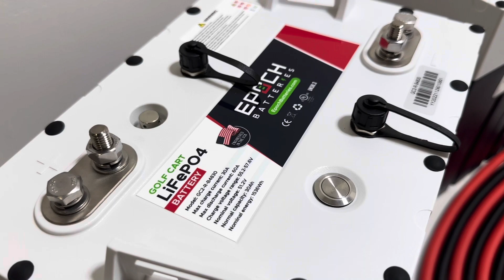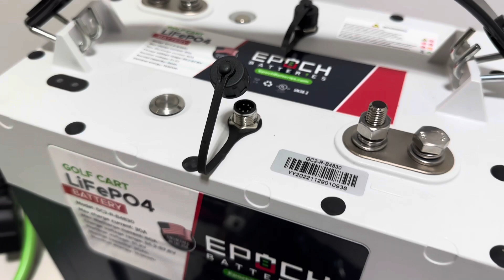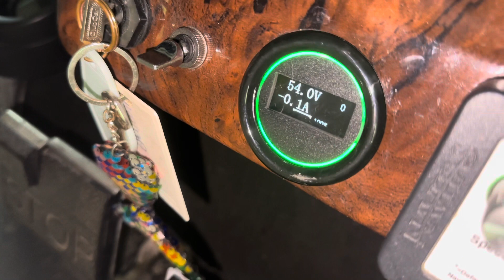Epoch 51.2v - 120ah Lithium Golf Cart Batteries Unboxing Video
This is the Epoch 51.2v - 120ah lithium golf cart batteries unboxing video by Palmetto Battery Pros. In this video we discuss the Epoch lithium batteries, how they ship, battery specs, batteries in parallel, the installation kit and how they install into a cart. We also performed a range test and two different load tests.

Palmetto Battery Pros is an Authorized Dealer for Epoch Batteries. We assist our customers through the purchasing process, installation and throughout ownership.

Brief introduction
How batteries ship
Battery Specs and general info
Batteries in parallel
The 120ah battery bank
Brief description of range and load tests
Brief discussion of results
Brief outro

This video is for reference purposes only. Palmetto Battery Pros is not liable for any of the topics covered in this video. We highly recommend allowing a trained professional perform lithium battery conversions on  your vehicle. Palmetto Battery Pros is not liable for any damages, injuries or death as a result of any topics covered in this video. Perform all vehicle and battery maintenance at your own risk.